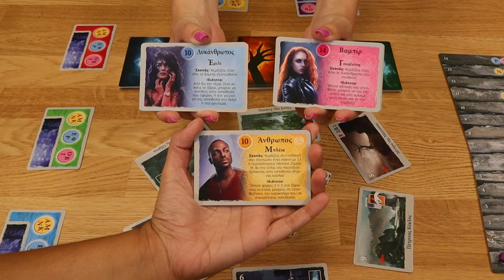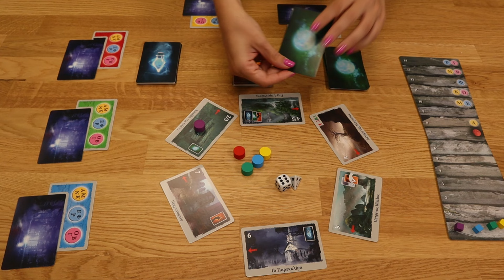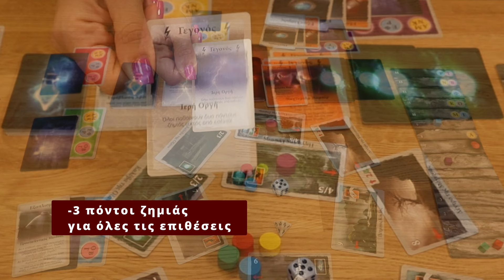Η Κάισσα Παρουσιάζει - Οι κυνηγοί της νύχτας (how to play)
Ελάτε να μάθουμε τους κανόνες για τους Κυνηγούς της νύχτας, ένα συναρπαστικό παιχνίδι κρυφών ρόλων!